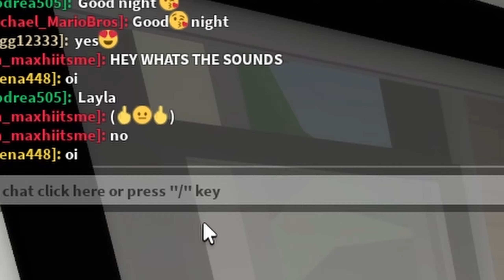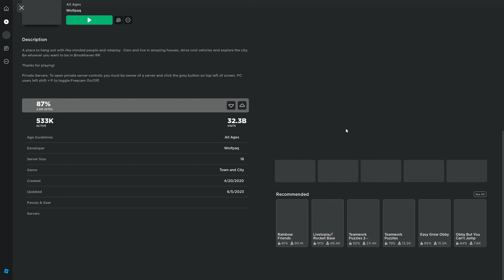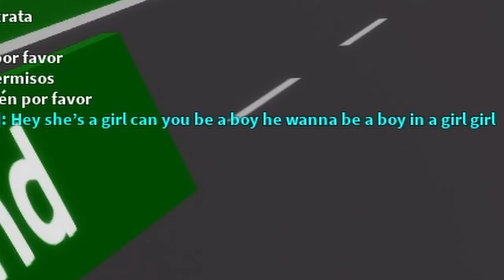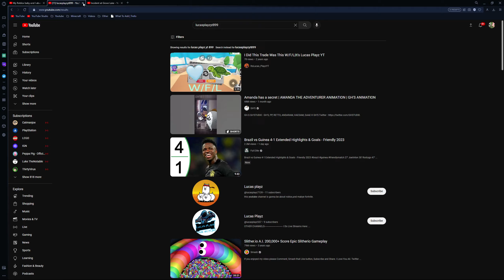BREAKING INTO Noob's Houses In Roblox Brookhaven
Today I am dressed up as a creepy avatar and hiding in people's houses in Brookhaven in Roblox where they can't find me!